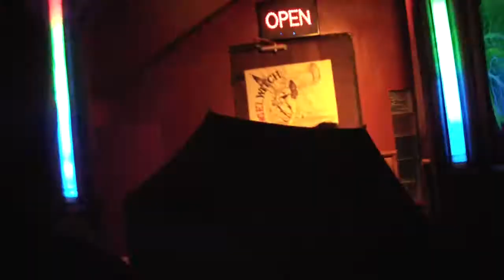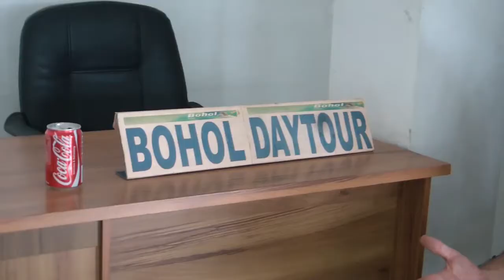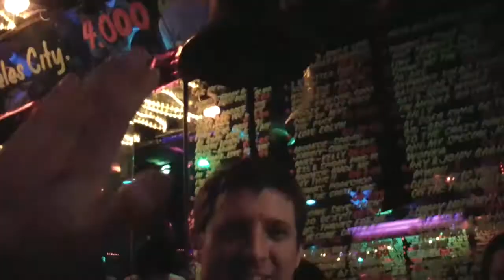Operation High Five 2: Philippines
Here we are high-fiving everyone in sight again... this time in the Philippines! Namely, Angeles City, Subic Bay and Cebu.

Special thanks to Scott and the girls from AngelWitch bar, Subic Bay, for putting up with our antics. We really high-fived the crap outta that place. Music is Public Enemy no. 1 by Megadeth.